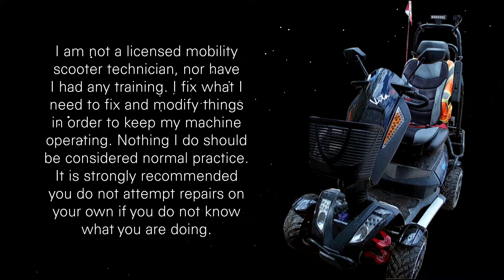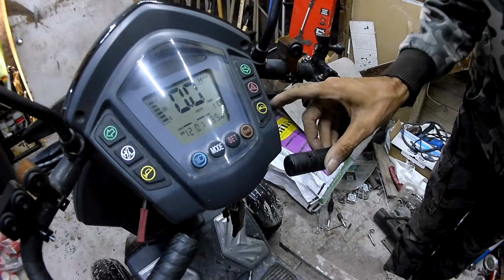The Monster Gets a Brain Transplant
I finally get around to changing The Monster's controller. There isn't enough time to test the new one in this video, so I'll continue that in the next. However, initial observations look good.

Video capture date: October 24, 2020

CREDITS

INTRO

Intro: "Quick Break Title" intro video - Created on IntroCave.com

00:08:15-00:11:05 - Epic Cinematic Patriot - licensed from AudioJungle

EQUIPMENT

Mobility Scooter:
-S12X Vita Monster (by Heartway/TGA/EV Rider)
-Batteries: 2x12V 93Ah
-Full Charge Distance (Summer): about 40 kms - 25 miles
-Full Charge Distance (Winter): about 10 kms - 6 miles (Sometimes Less)
-Max Speed: Just over 20 kms/h - 12 mph

Garage Cam: EKEN H9
Close Up: iPhone 6

SOFTWARE